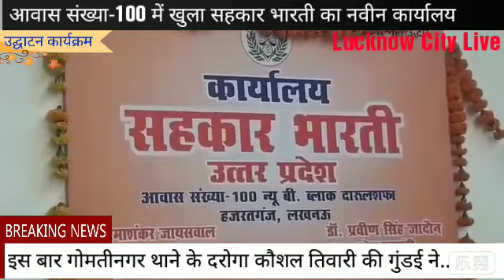दारूलशफा में सहकार भारती के कार्यालय का हुआ उद्घाटन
कैमरामैन अनिल तिवारी के साथ विशेष संवाददाता ज़ाहिद अली की रिपोर्ट प्रेसमैन न्यूज लखनऊ 21 अप्रैल 2019 लखनऊ सिटी लाइव।